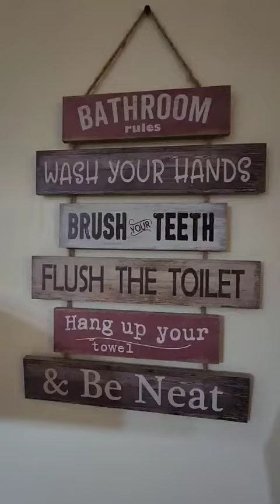Azure North Pampangastaycation for booking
Azure North Pampanga